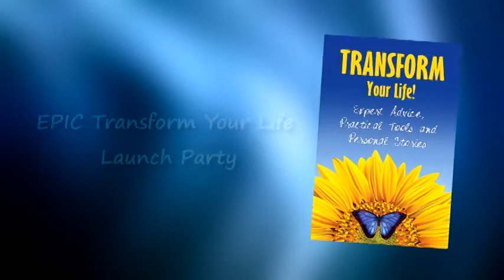Author Kayla Cole Interview Transform Your Life Book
Read Kayla Cole's chapter "Life After Abuse: Finding Hope through Forgiveness" in the book Transform Your Life! Expert Advice, Practical Tools, and Personal Stories.